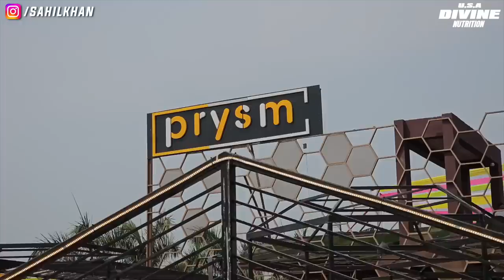Main Single Hoon!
The Lion Book News 💥💥💥 @thelionbook247
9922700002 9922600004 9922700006 Make Your Acount & Win

For Paid Brand Endorsement And Brand Paid Promotions.